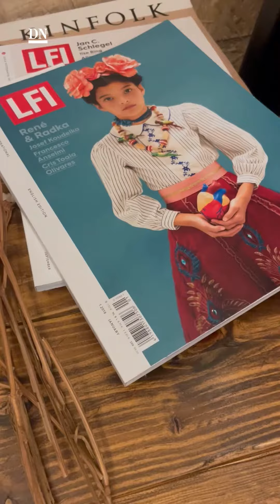Entrevista a EDURNE ARIZU, compositora y acordeonista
🪗🎶 Edurne Arizu empezó con el acordeón por mediación de su padre. Rompió después el cascarón y entró de lleno en la electrónica como cantante de Hemendik At. Ahora se mueve entre la creación contemporánea y la experimentación, con varios proyectos en activo.

📍 El 26 de marzo en Civivox de Iturrama de Pamplona presentará la obra escrita por su hermana Ainara, 'Gracias por haber existido'. La dirección y la composición de la música es obra de Edurne.

📹✍🏼 Ruperto Mendiri